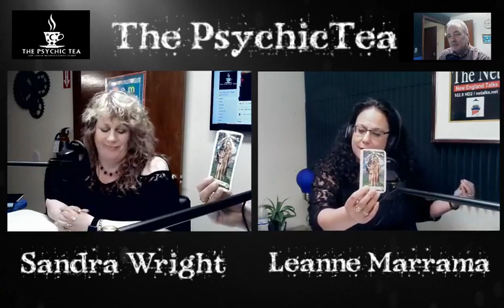The Psychic Tea (aired 6/7/18)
Leanne and Sandra welcome paranormal expert and celebrated author Rosemary Ellen Guiley.

You can watch The Psychic Tea live on their Facebook page (The Psychic Teas), listen live in the Salem, MA area on 102.9 HD2, listen live anywhere on the NE Talks app, or watch the replay later.